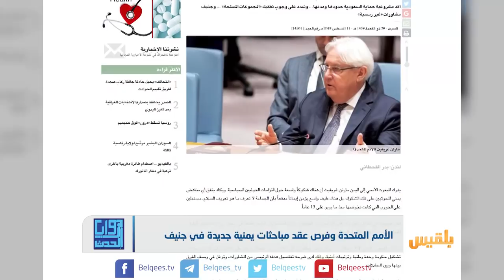زوايا الحدث | الأمم المتحدة وفرص عقد مباحثات يمنية جديدة في جنيف | تقديم: بشير الحارثي